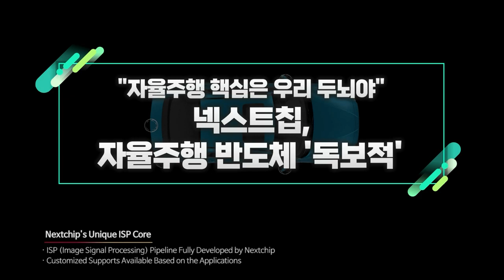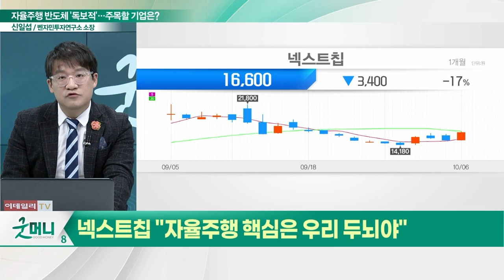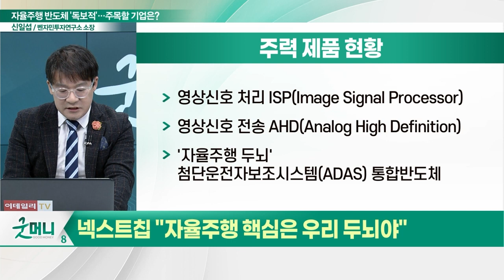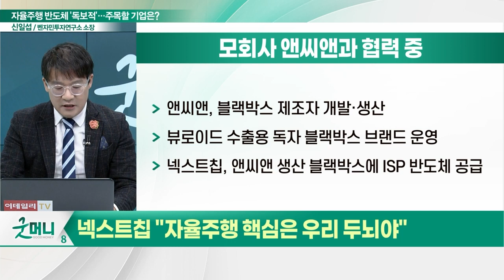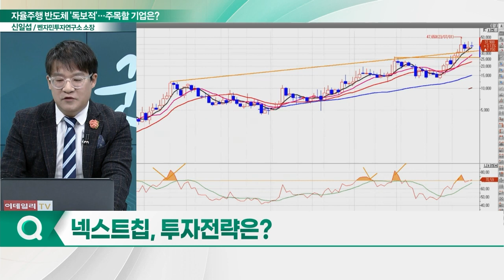넥스트칩(396270), 자율주행 반도체 '독보적'... "자율주행 핵심은 우리 두뇌야"_신소장의 시그널 (20231010)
넥스트칩(396270) "자율주행 핵심은 우리 두뇌야"
- 보안용 반도체 ISP·AHD 등 주력
- 자율주행 두뇌 'ADAS SoC' 추진
- 모회사 앤씨앤과 협력 중